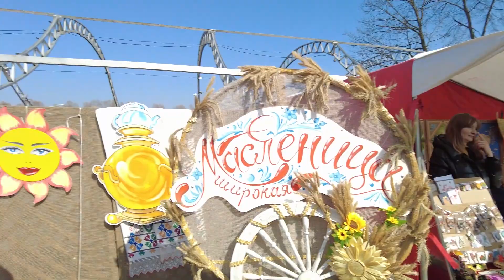Так масленицу еще никто не поджигал !) Масленица в Светлогорске. Весна 2024. 16.03.